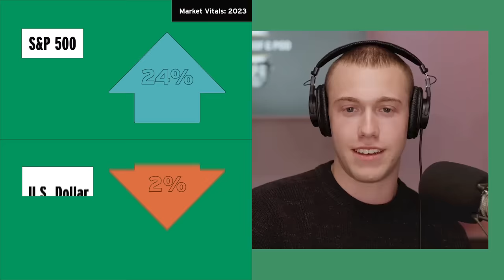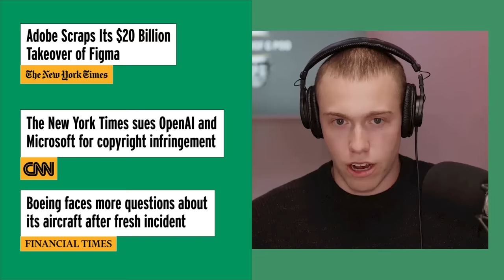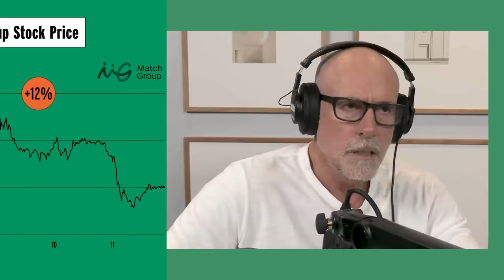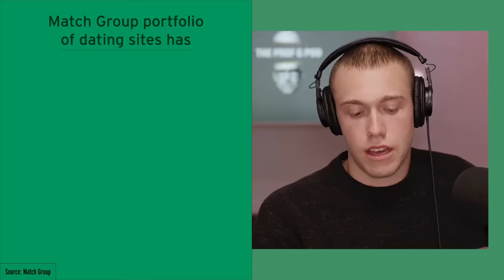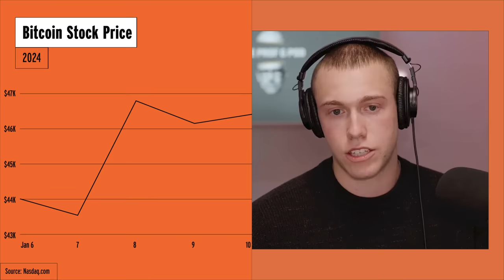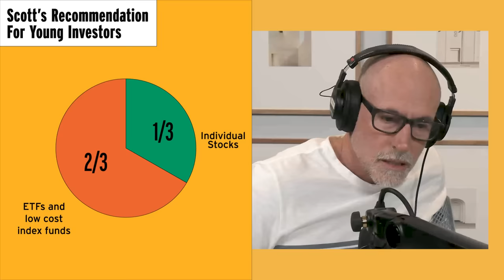Carta and the Secondary Market, Bitcoin ETFs, and Scott’s 2024 Investment Strategy | Prof G Markets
This week on Prof G Markets, Scott shares his thoughts on who stands to win and lose after the SEC’s approval of eleven bitcoin ETFs. He also discusses a scandal in the startup world and explains why there’s enormous opportunity in the secondary market. Finally, he breaks down his investment plans for 2024.

Timestamps:
00:00 - This week's number
00:38 - Today's episode
01:34 - Market Vitals/Headlines
18:00 - Bitcoin ETFs
22:15 - Carta and the Secondary Market
33:40 - Scott’s 2024 Investment Strategy
44:28 - Week Ahead
44:45 - Prediction